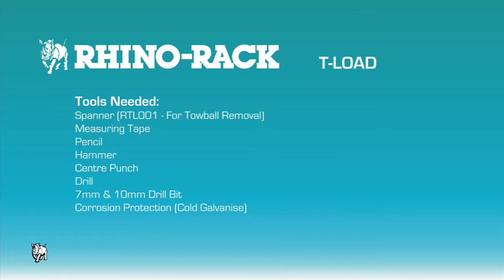Rhino Rack How to fit T Load